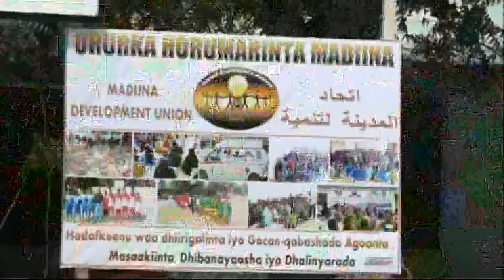WARKA UNIVERSALTV 18 05 2018